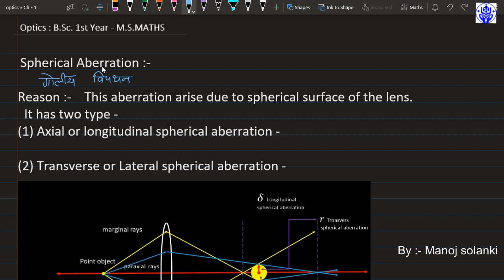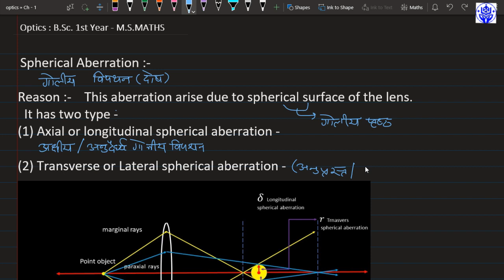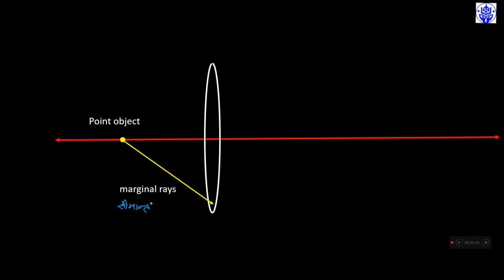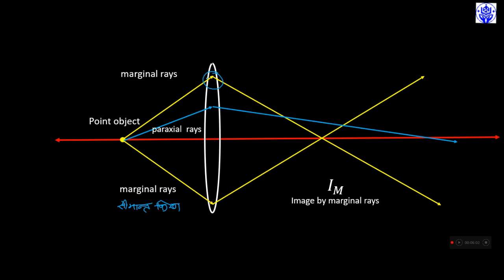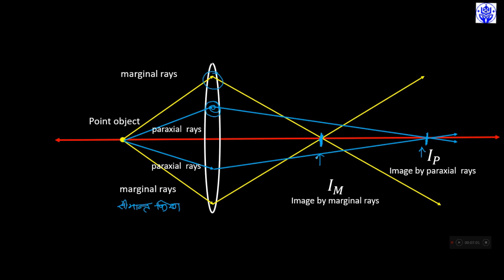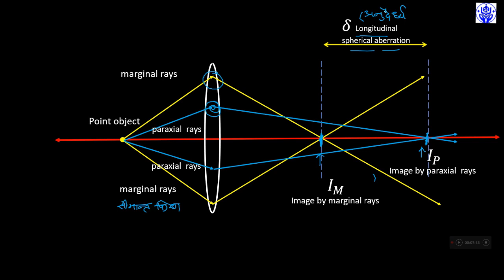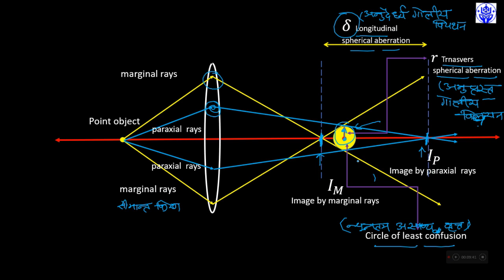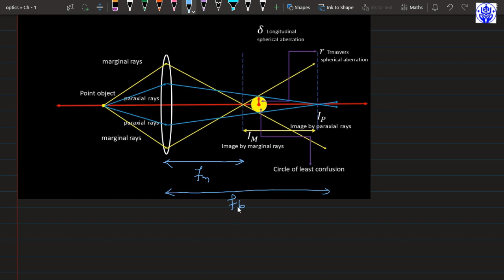Spherical aberration || गोलीय विपथन || optics